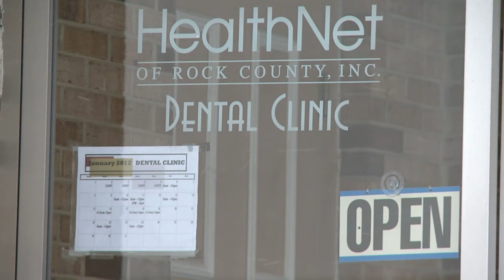HealthNet Brochure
HealthNet of Rock County is a non profit organization that offers free medical and dental services to residence of Rock County that do not have medical insurance and reach the financial requirements.